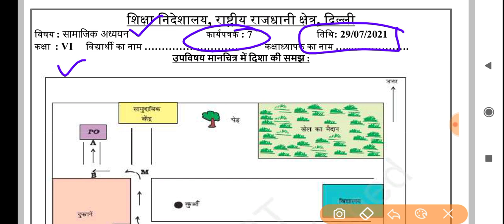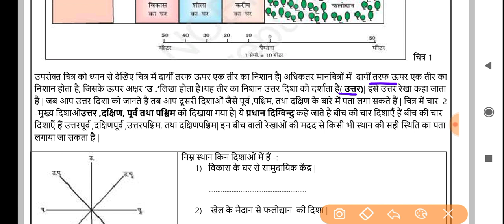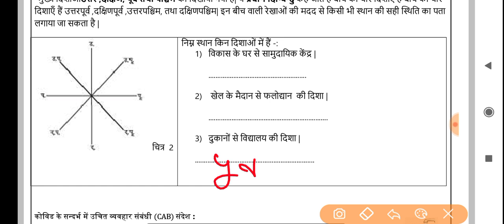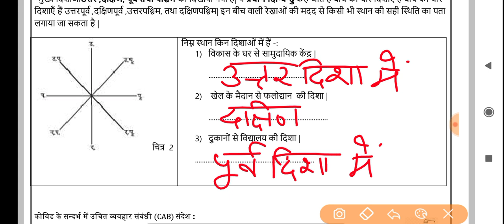Social science worksheet 7 class 6(29/7/21)Hindi medium/worksheet 7sst class6/class6/sst class6